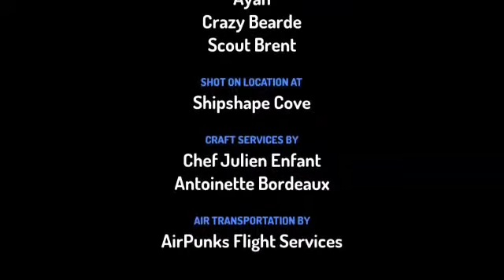"Pirates Attack"// 4D animated cartoon short Film.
The pirates attack is a short animated movie by

ARYAN

Published By - ARYAN

3D anim cartoon world